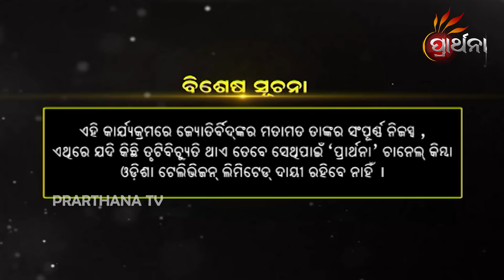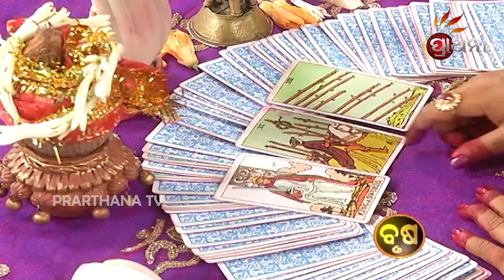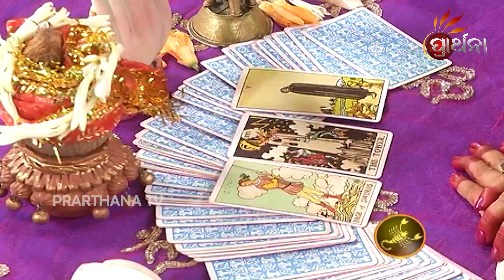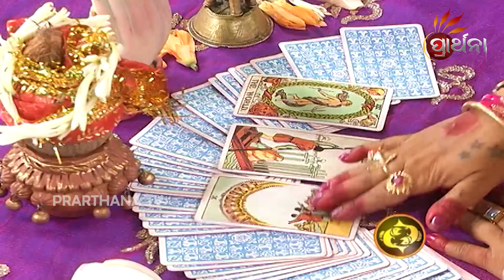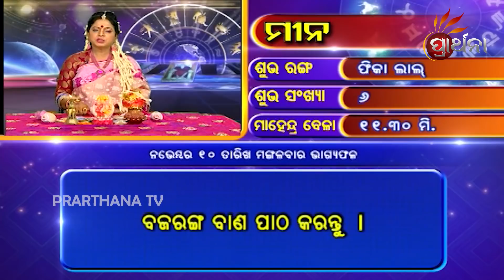BHAGYA BHABISHYA | 10th November 2020 | Horoscope Today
ଭବିଷ୍ୟତର କଥା Tarocard ମାଧ୍ୟମରେ, ୧୨ଟି ରାଶି ପାଈଁ ଦୈନିକ ରାଶିଫଳ,
ଆଜି ଆପଣଙ୍କ ରାଶି କଣ କହୁଛି (10th November 2020) ଆପଣଙ୍କ ଭାଗ୍ୟରେ କଣ ଅଛି...!